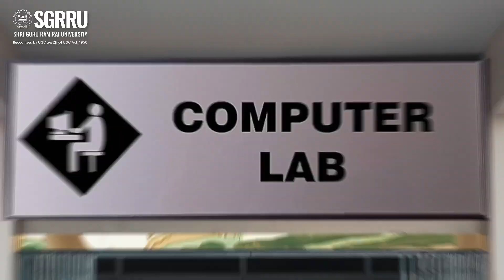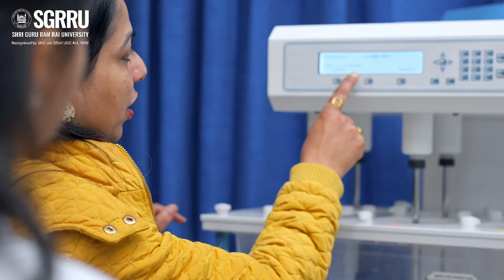🔬 Inside Story: School of Pharmaceutical Sciences! 💊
✨ Discover Innovation, Excellence & Opportunities at SGRRU.
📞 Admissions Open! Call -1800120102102